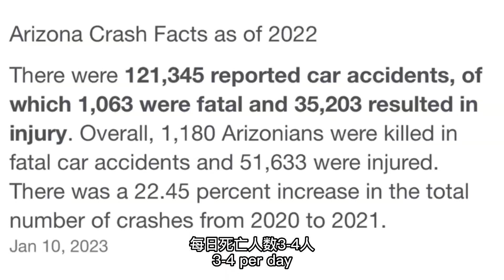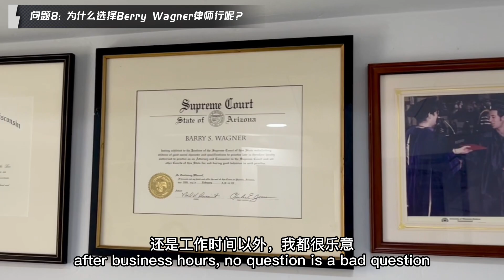【生活在美國 American Living】車禍理賠有多誇張？What should I do after a car accident? 發生車禍該怎麼辦？| 車禍律師 Barry Wagner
車禍律師 Barry S. Wagner Law Office

【American Living】- a channel that discusses all things that affect life in America. We interview experts in various industries across the United States so that our viewers can be informed.
【生活在美國】頻道-我們採訪在美國各個行業的專家，以便向廣大聽眾和觀眾提供不同的信息和觀點。

希望大家喜歡我們的視頻，記得Subscribe、Comment和Like喔!